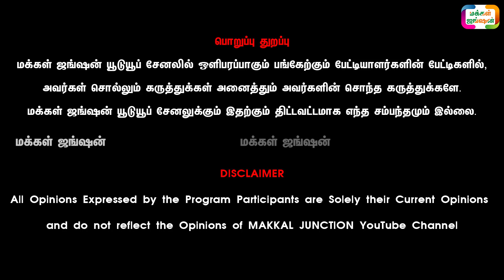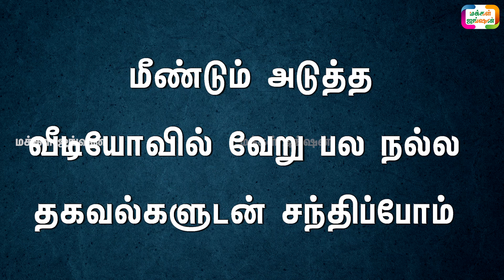மூலிகை நாட்டுச் சர்க்கரை வேண்டுமா ?| ரசாயணம் கலவாத நாட்டுச்சர்க்கரை உற்பத்தி தொழில்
முத்துவேல்
நாட்டுச் சர்க்கரை உற்பத்தியாளர்
மெர்குரி மூலிகை நாட்டுச் சர்க்கரை
நாமக்கல் மாவட்டம்
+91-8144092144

மூலிகை நாட்டுச்சர்க்கரை வேண்டுமா?|நாட்டுச் சர்க்கரை உற்பத்தி தொழில்|அதிக வருமானம் தரும் தொழில்|Sugar
Traditional Jaggery Powder
Traditional Sugar
Chemical Free Jaggery Powder
ரசாயணம் கலவாத நாட்டு சர்க்கரை
ரசாயணம் கலக்காத நாட்டு சர்க்கரை
NATURAL JAGGERY

21 நாட்களில் அதிக வருமானம் தரும் ஒரே தொழில் LINK கீழே